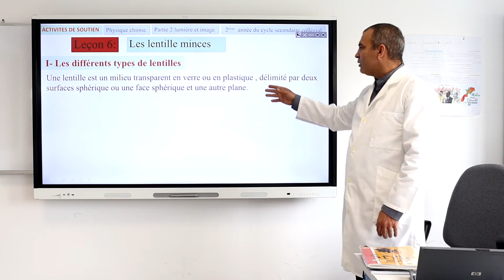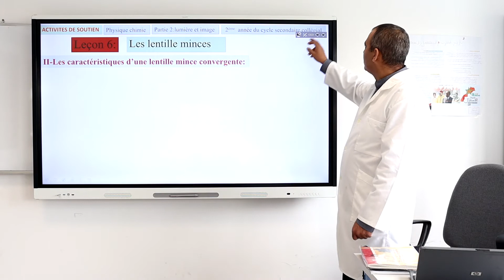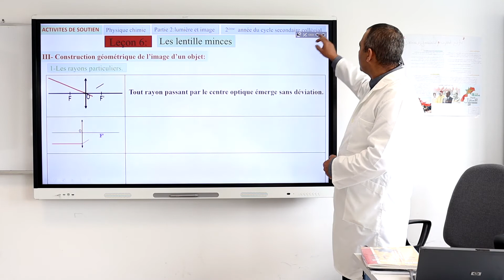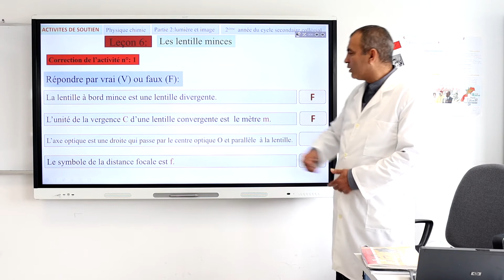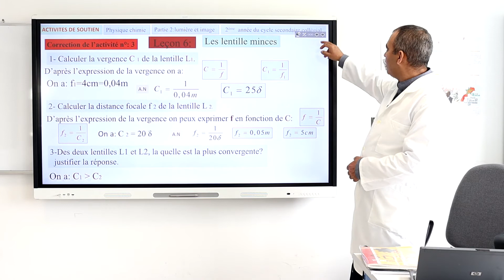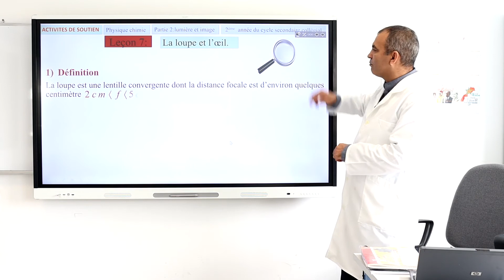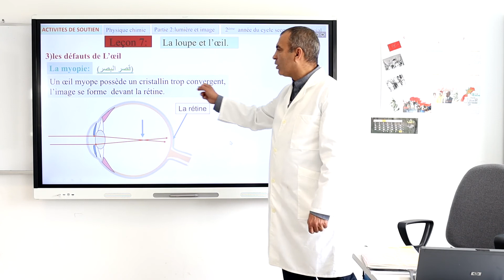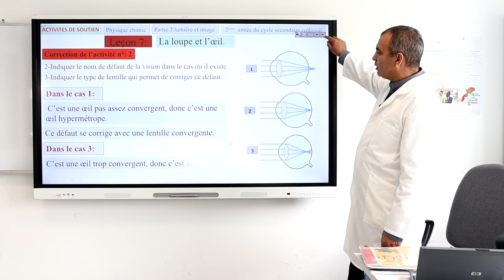الثانية اعدادي : Activités de soutien - العلوم الفيزيائية - منصة التلميذ TelmidTICE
شكرا لمشاهدتك فيديو بعنوان:  الثانية اعدادي : Activités de soutien  - العلوم الفيزيائية - منصة التلميذ TelmidTICE